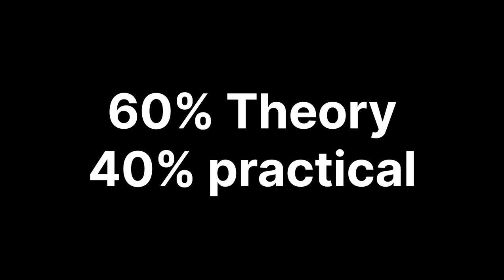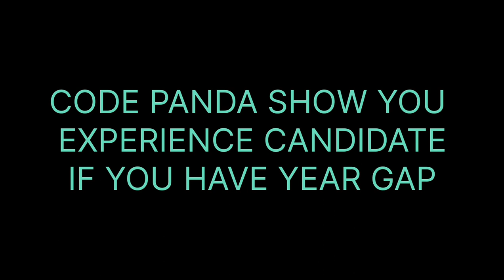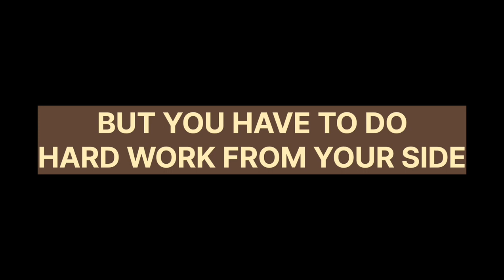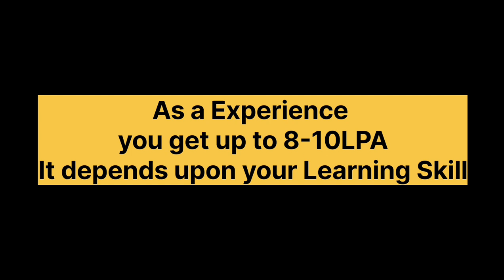The Truth about IT Sector Code Panda Coaching: Job Review Exposed!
code panda provide online coaching for software testing, python,developers etc course
code panda coaching in noida
it provide online coaching with realy Experience mentor
Noida Best coaching for software testing
It sectore coaching
Fee for manual testing course is 11700
Fee for Automation approx 16k to 17 k